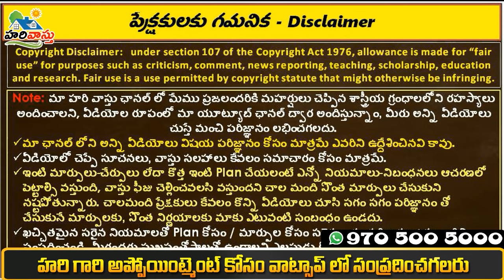ఉత్తరం ఇల్లు వాస్తు | South facing house | north house | hari vastu | pm palem | vizag vastu